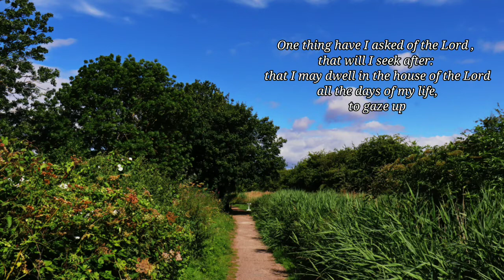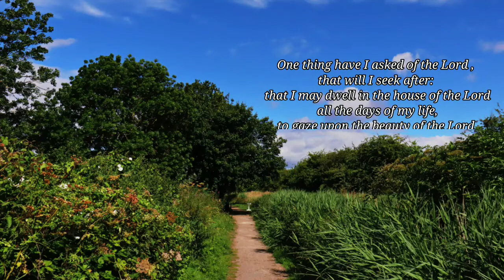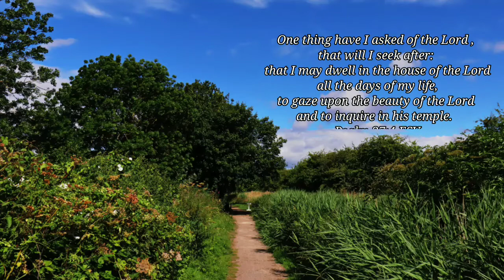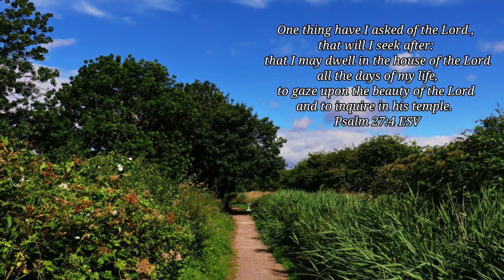Relaxing Piano Music #1 | Sarah Musikah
In this upload, you can listen to my own version of a relaxing music. First try for more improvements!

A Bible verse is included.
Blessings!